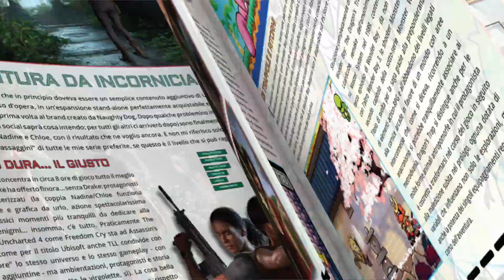DOCTOR GAME! || GLI AMICI DI LUDENZ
LUDENZ e Claudio Palazzolo, aka "Doctor Game"!

LUDENZ. Passione e cultura del videogioco al servizio di un progetto di convergenza fra cartaceo e digitale.